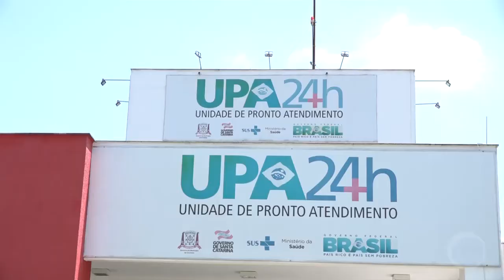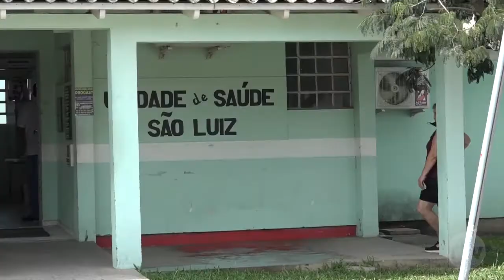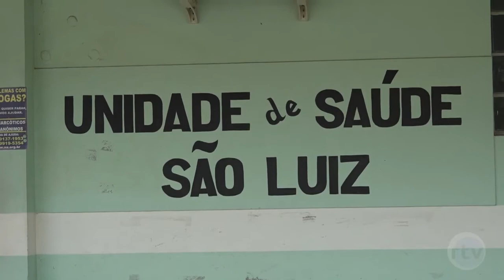Postos de Saúde em Criciúma voltam ao horário normal nesta segunda, e testes de Covi